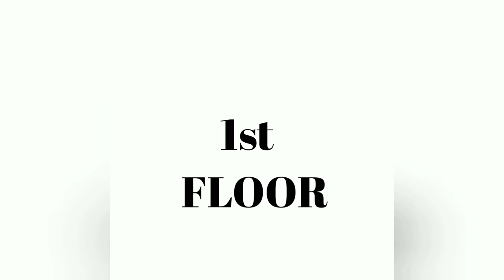Kite il oru naal(part-1)